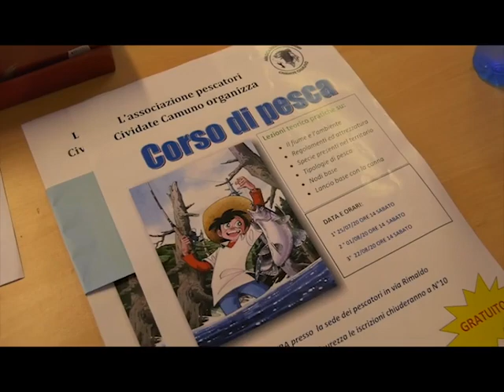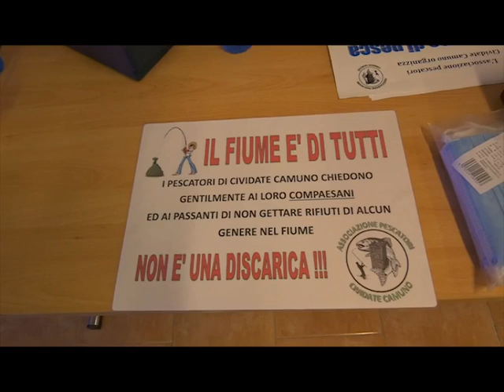PICCOLI PESCATORI CRESCONO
Tre incontri gratuiti per conoscere il fiume e insegnare ai più piccoli i rudimenti base della pesca e il rispetto per l’ambiente. L’Associazione Pescatori di Cividate Camuno è al lavoro per riportare i giovani sulle sponde dell’Oglio.